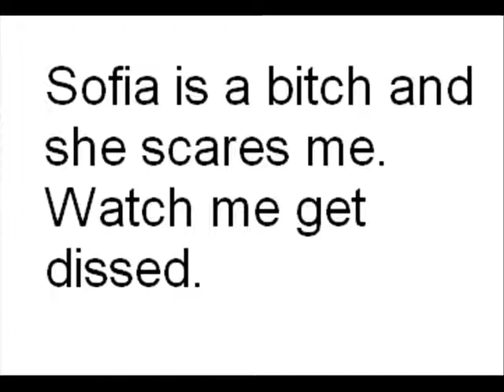Let's Play Battle Arena Toshinden(GB) part 2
watch the first video.